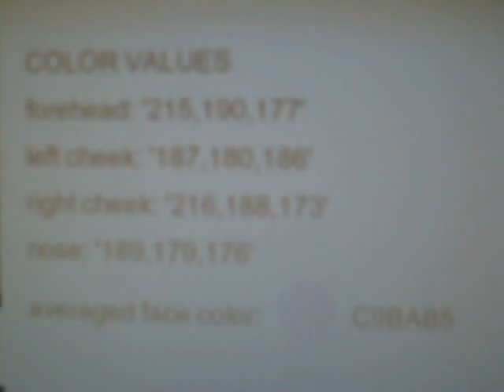thesis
user testing